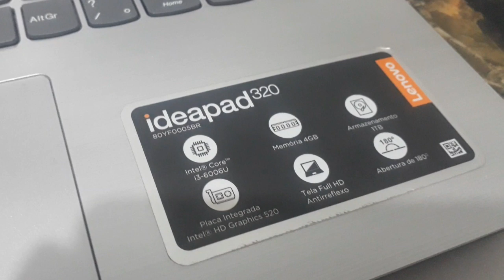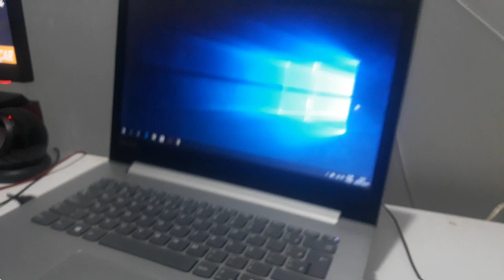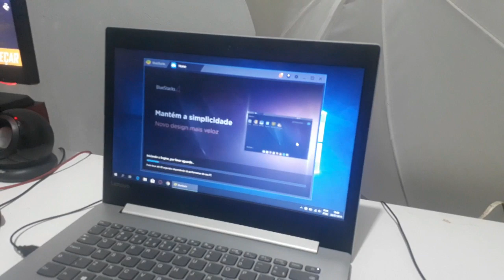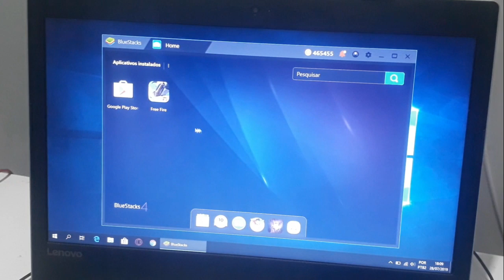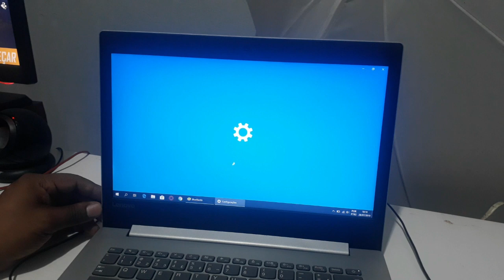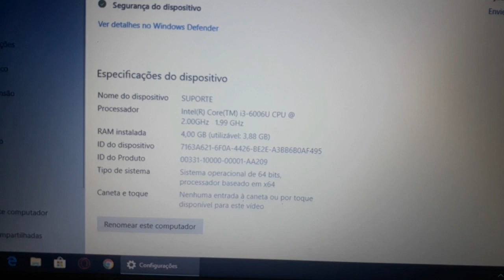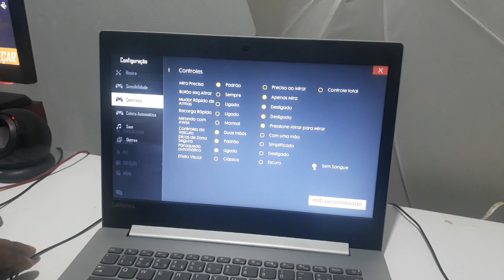MELHOR VERSÃO DO BLUESTACKS PARA NOTEBOOK FRACO COM ATÉ 4GB DE RAM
CONSEGUI A VERSÃO MAIS TOP E LEVE DO BLUESTACKS PRA RODAR EM NOTEBOOK FRACO COM ATÉ 4GB DE MEMORIA RAM!

Canal parceiro:
👉ISNET